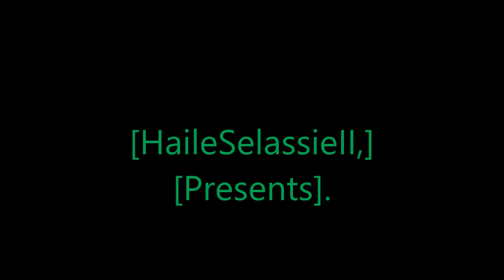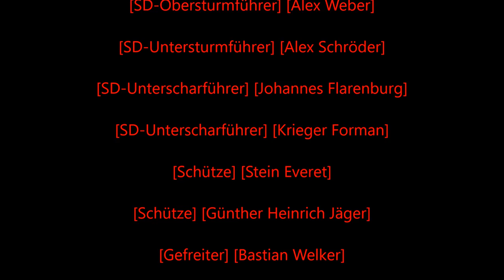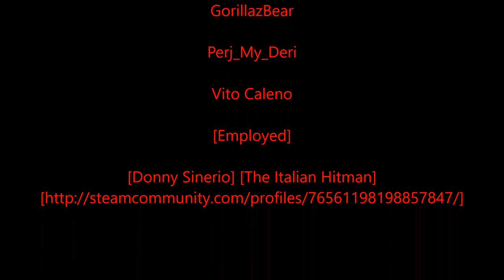[Rastafari Exposed] [Garry's Mod] [United Gaming] [Role Play] [WWII] [German Diaries] [EP.2] [HD]